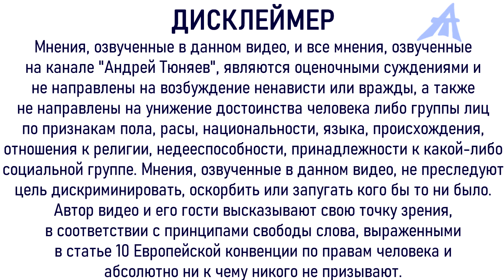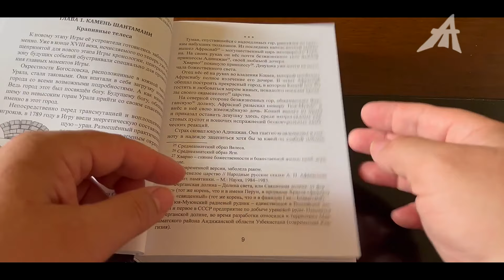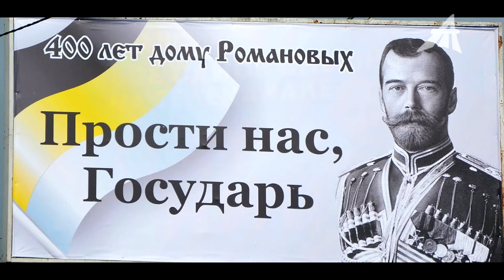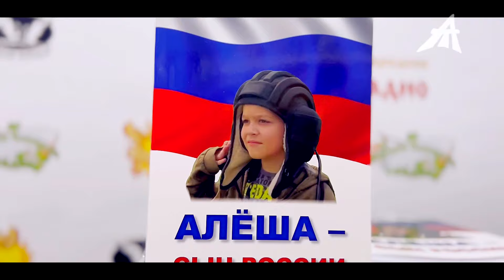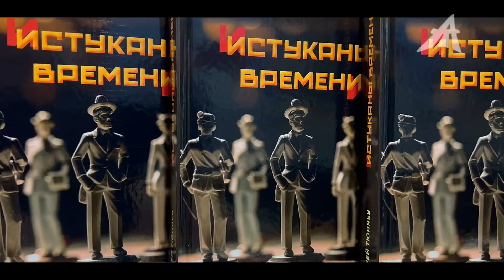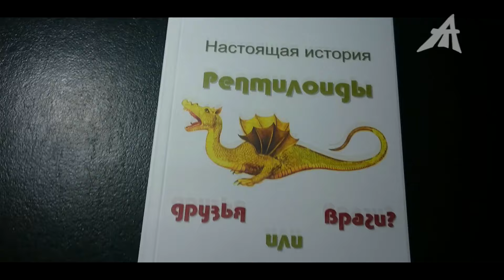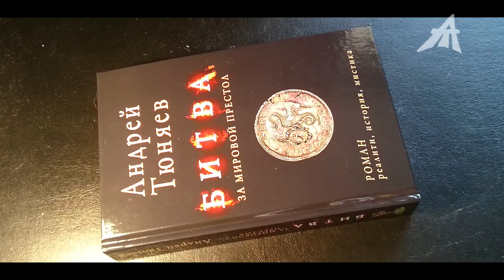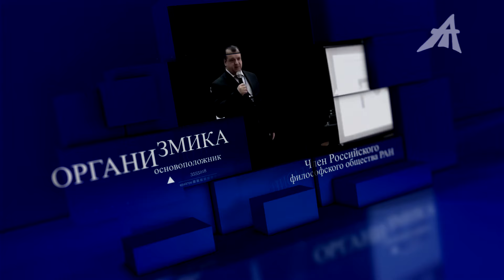Цари какие-то императоры